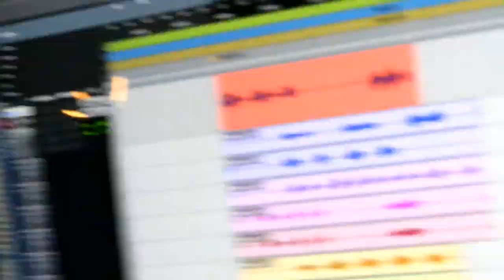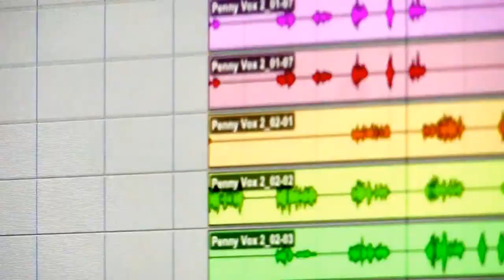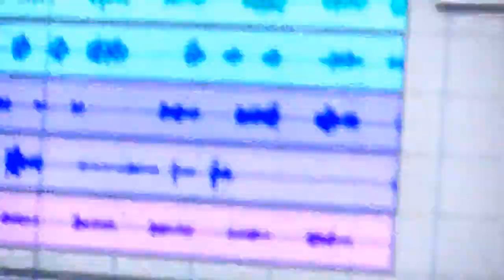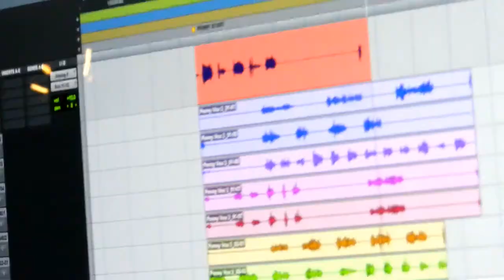PULL OUT KINGS - SMOKE + STUDIO FUN TIMES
A quick mash-up of video clips captured during the "JUST THE TIP" EP vocal sessions set to the track "SMOKE".  This is what a day in the studio life of PULL OUT KINGS feels like...including random dudes dancing on the street corner during a latenite beer run.  ORGANIZED CHAOS!!